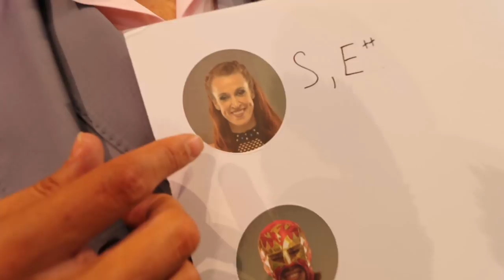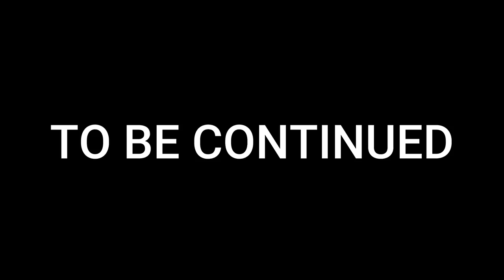"The Young Bucks give Sammy Guevara a Cease And Desist at AEW" - Vlog 320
Behind the Scenes from AEW Dynamite.